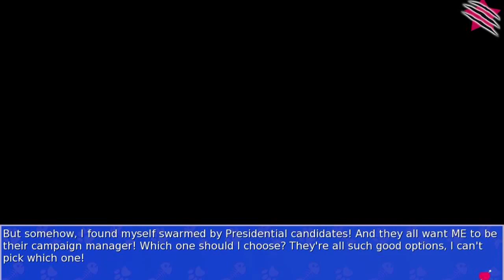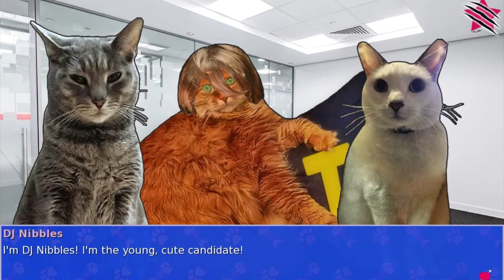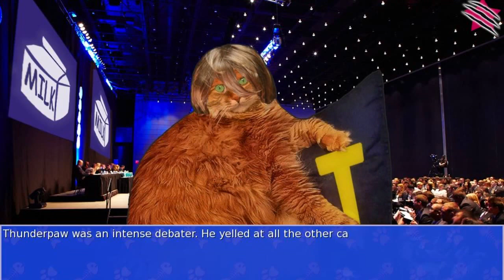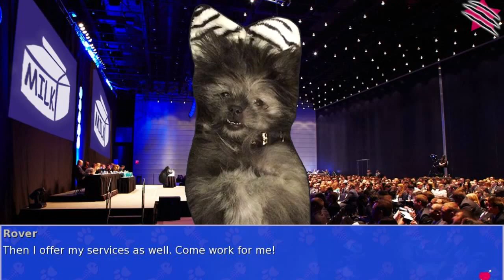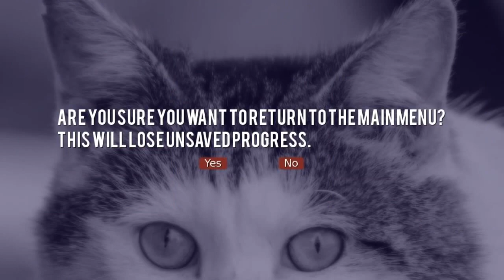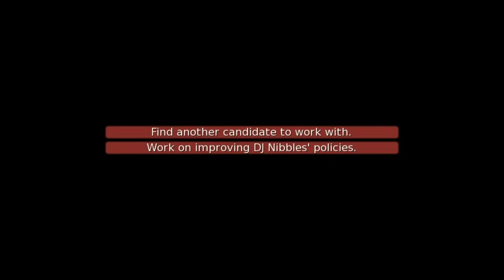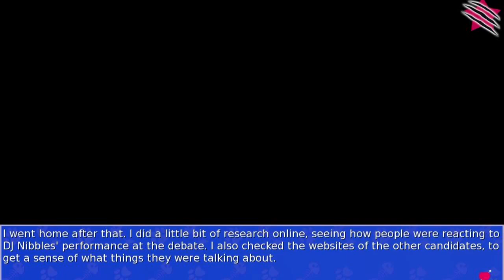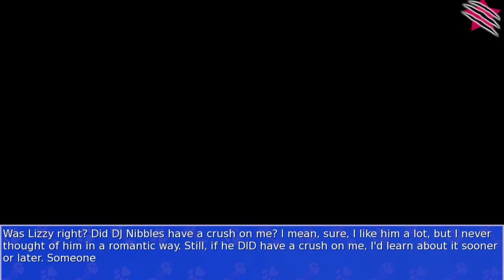Let's Play Cat President: Visual Novel for JPEGs of cats!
Cat President ~A More Purrfect Union~, one of Steam's stranger more recent releases. Let me know if you want me to continue.